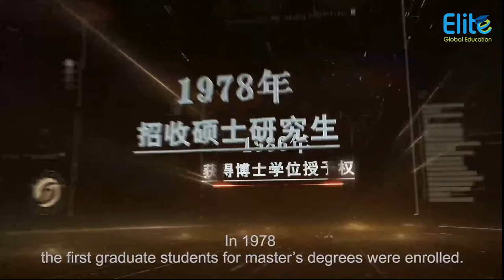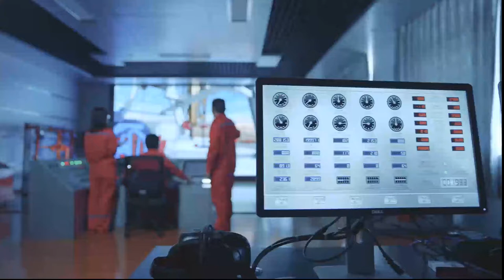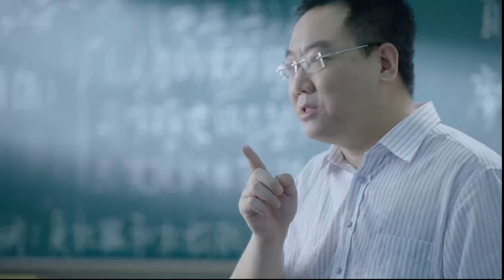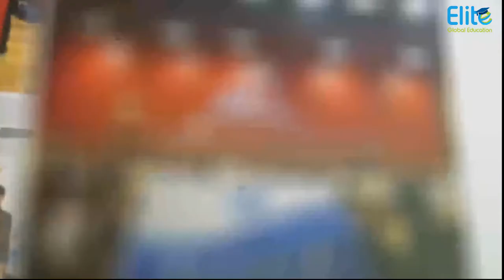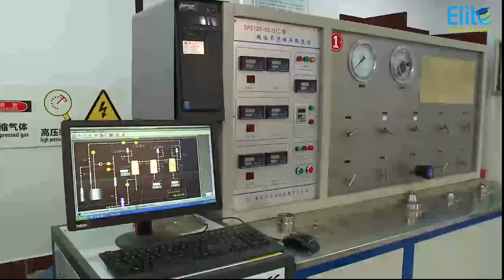Southwest Petroleum University - China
Southwest Petroleum University (SWPU), located in Chengdu City, the capital city of the Sichuan province, was founded in 1958.  SWPU has two campuses: the original campus at Nanchong City and the main campus at Chengdu City with a total area of about 3,000 mu (494 acres). The total floor space is more than 900,000 square meters.

The university is divided into 18 schools and departments that, together, offer 60 bachelor's degree programs. SWPU is one of the first universities in China that was authorized to confer bachelor, masters and doctoral degrees. It has one provincial-level graduate school offering three post-doctoral research programs. SWPU has 23 doctor's degree programs, 85 master's degree programs

Schools and Departments
School of Oil and Natural Gas Engineering
School of Geosciences and Technology
School of Mechanical Engineering
School of Chemistry and Chemical Engineering
School of Material Science and Engineering
School of Computer Science
School of Electronics and Information Engineering
School of Civil Engineering and Architecture
School of Sciences
School of Economics and Management / MBA
Educational Center
School of Law
School of Marxism
School of Foreign Languages
School of Physical Education
School of Art
School of Vocational and Technical Education